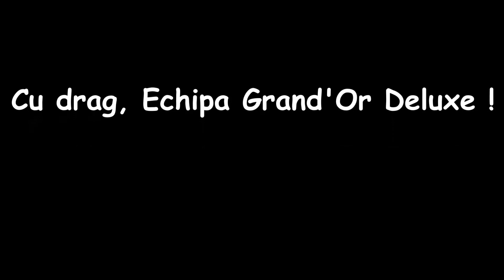Casa de piatra Dana & Robert